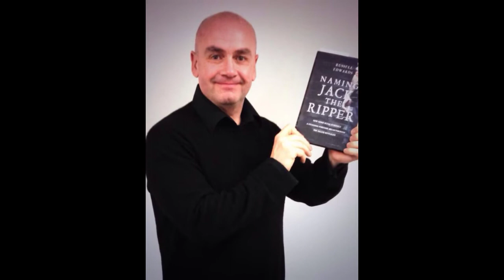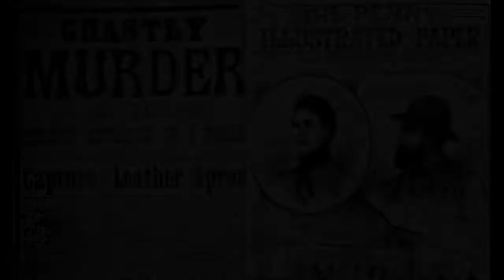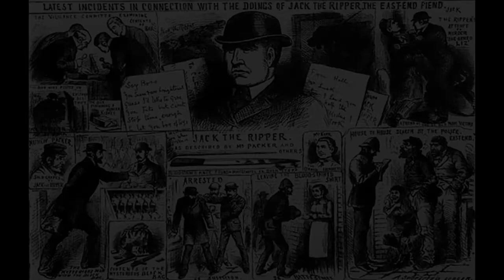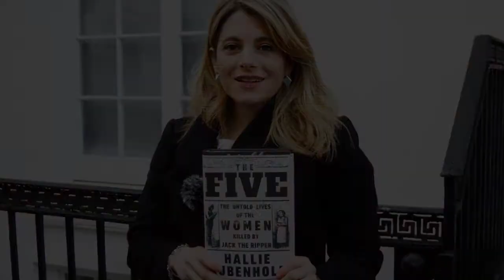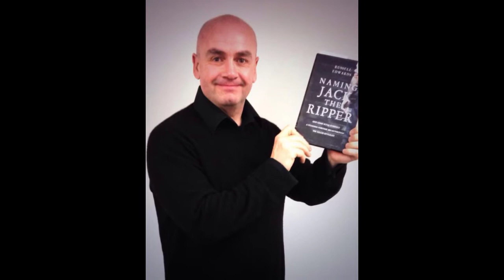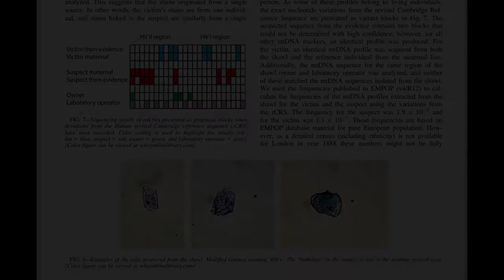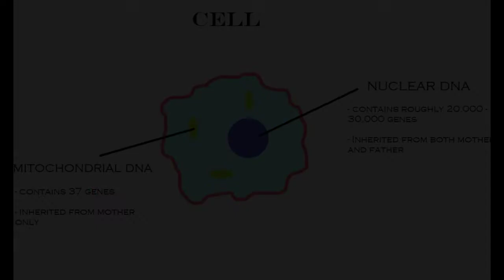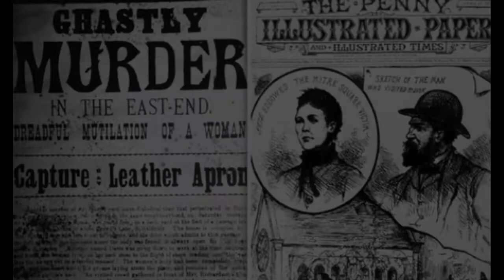Has Forensic Science Finally Solved the Jack the Ripper Case?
A journal article published in 2019 claimed to have finally identified Jack the Ripper using mitochondrial DNA analysis after over 100 years. Let's take a closer look.